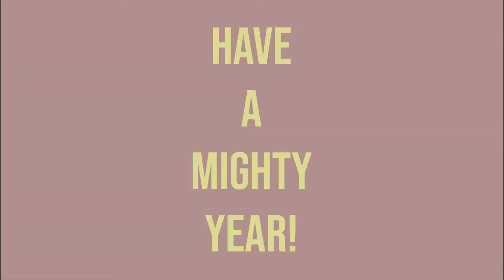EMS 7th Grade Social Studies Teachers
Meet the 7th grade social studies team at Elkhorn Middle School for the 2020-21 school year!